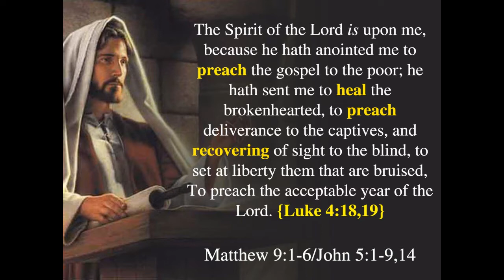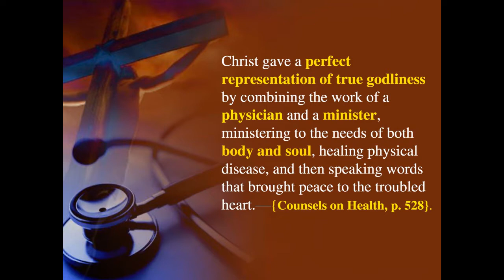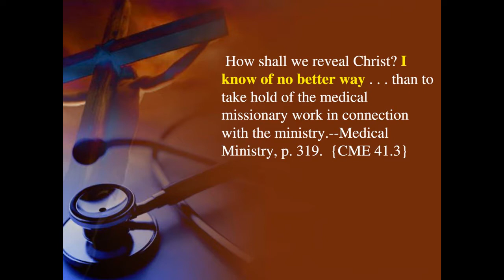Dwayne Lemon: Time to be about our Father's business part 5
Dwayne Lemon It's time to be about our Father's business Part 5 of 5 sermons given at Stone Tower SDA church July 2017